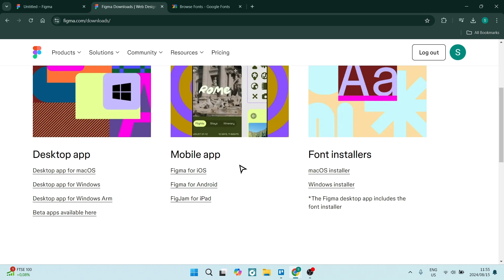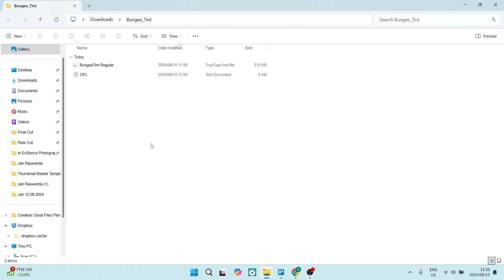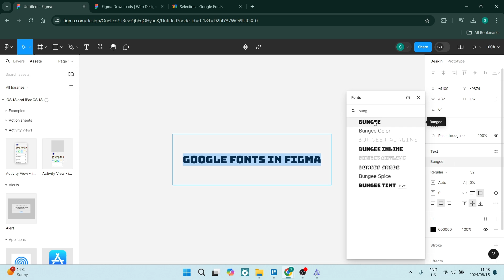How to Add Google Fonts in Figma | Figma Tutorial 2025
In this video 'How to Add Google Fonts in Figma' we'll show you how to seamlessly integrate Google Fonts into your Figma projects to enhance your typography options. This tutorial will guide you through the step-by-step process of accessing the extensive library of Google Fonts, selecting your desired typefaces, and applying them to your designs. You'll learn how to sync Google Fonts with Figma, ensuring that you can easily use these fonts without any hassle. Additionally, we’ll cover tips on choosing the right fonts for your design projects and how to effectively pair them for a cohesive look. By the end of this video, you'll be equipped to elevate your design aesthetics with a diverse range of fonts from Google. Join us and unlock the potential of typography in Figma!

Timestamps

Intro – 00:00 – 00:10
Adding Google Fonts in Figma – 00:11 – 02:40